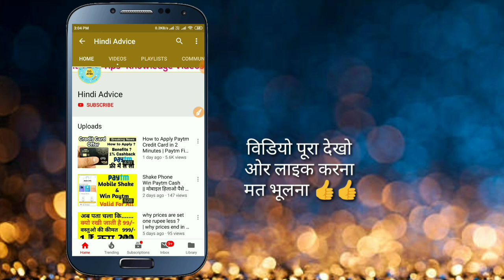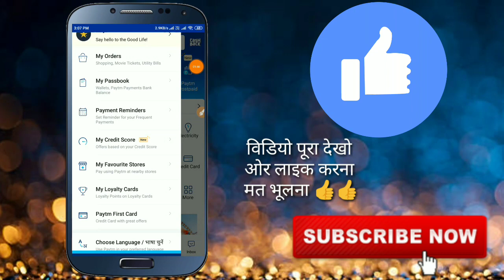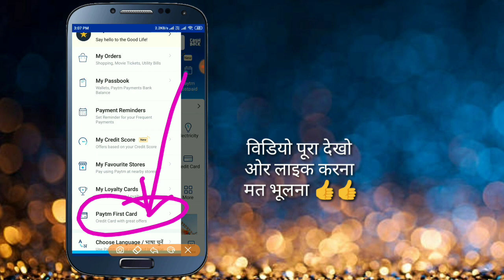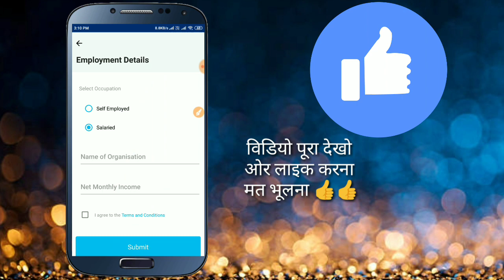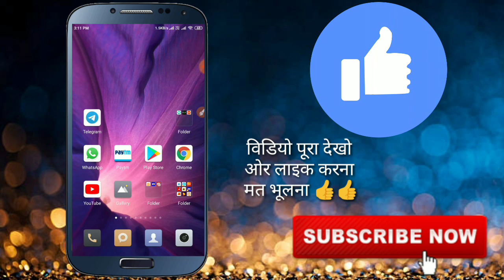How to Apply Paytm Credit Card Full Process Step by Steps in Hindi | Paytm Credit Card Updates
1. Unlimited 1% cashback, without restrictions, auto-credited to card every month
2. No hidden fees or charges
3. Accepted in India and internationally
Contactless enabled
4. Full waiver of annual fee of INR 500 on spends exceeding INR 50,000 per year
5. Attractive Equated Monthly Installment (EMI) options
6. Exclusive offers on dining, shopping, travel, amongst others on the globally acclaimed Citi Privileges platform
7 How to Apply Paytm first credit card step by step process

Paytm customers can apply for the credit card on the Paytm app, where they will also be able to conveniently track offers through the Paytm First Cardpassbook.